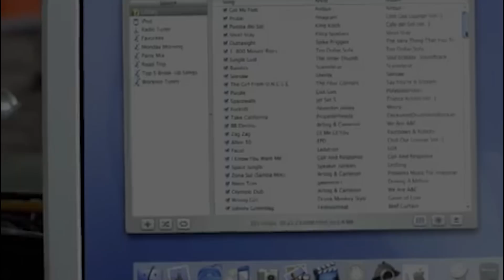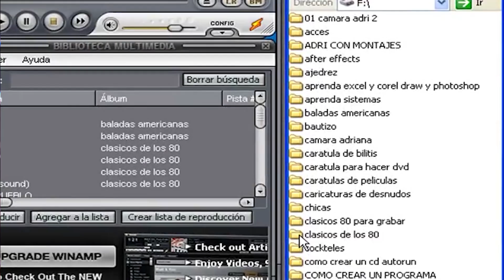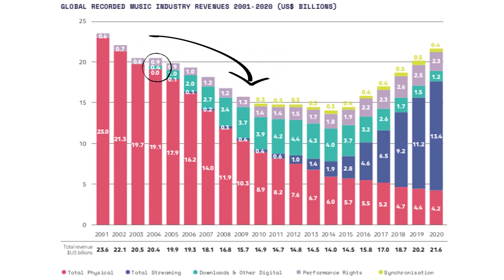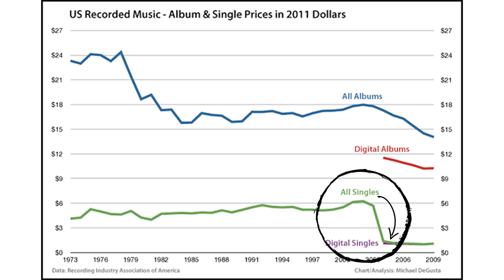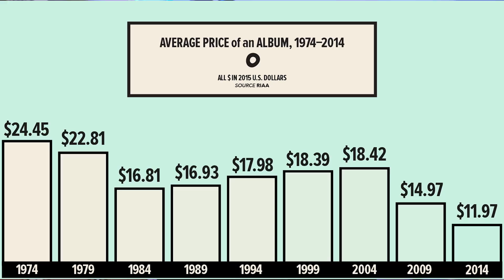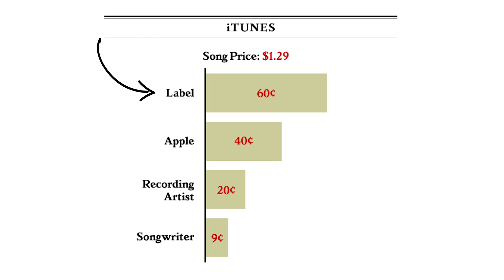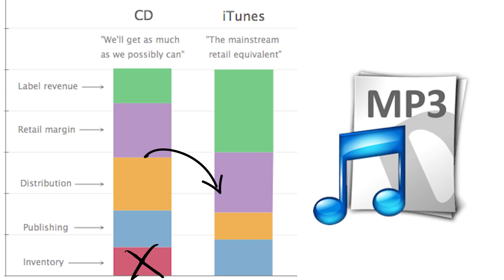COMO EL IPOD SE CARGÓ LA INDUSTRIA DISCOGRÁFICA.